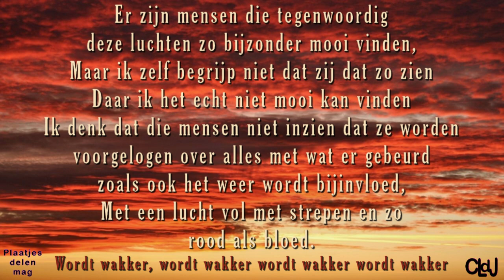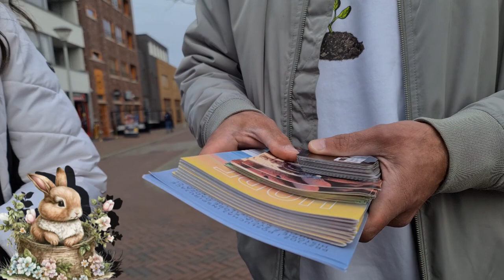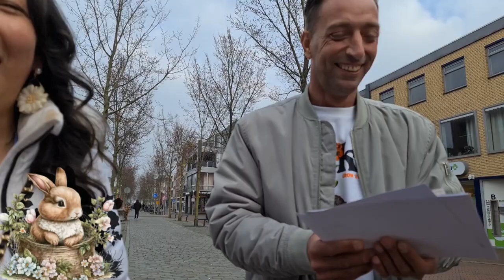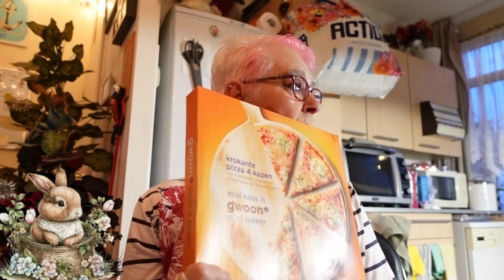di 12 mrt | Tel hoesje stuk | V&D bouw | Gesprek met gelovige | Marianne | Boodschappen. #212